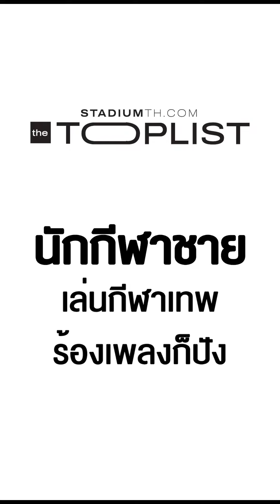StadiumTheTOPlist พาส่องนักกีฬาชายที่เล่นกีฬาก็ดี ร้องเพลงก็เลิศ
ติดตามคอนเทนท์ StadiumTH ได้ทุกช่องทาง